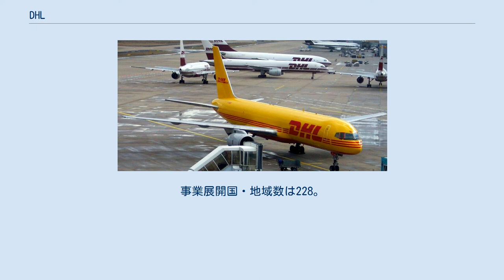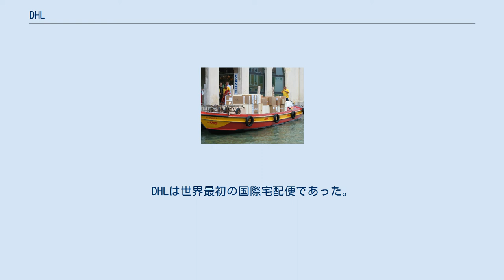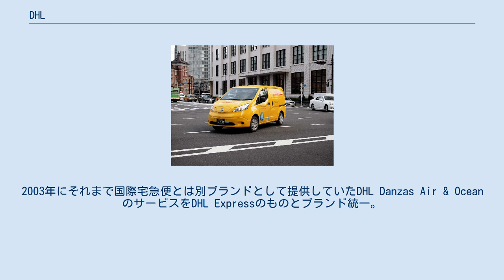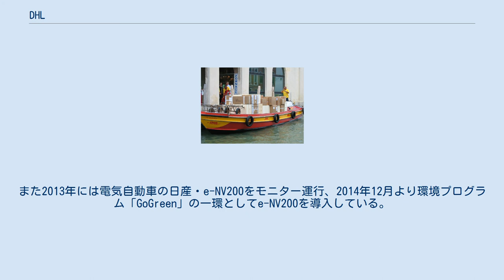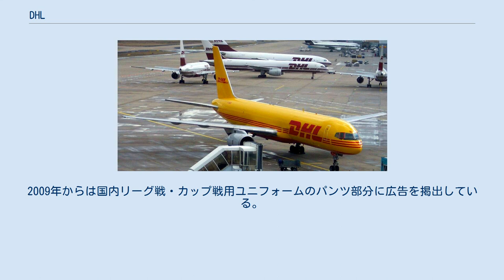DHL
DHLの貨物輸送機（ボーイング757-200SF） DHLの配送車 DHLのボート DHL（ディーエイチエル）は、航空機を主体とした国際宅配便、運輸、ロジスティクスサービスを扱うドイツの国際輸送物流会社。
本社はドイツ連邦のボン。
事業展開国・地域数は228。
 ドイツ国内および国外の宅配運送、ロジスティクスサービス等を複数社体制で提供する世界最大の国際輸送物流会社で、現在はドイツポストの傘下となっている。
 ドイツポストがドイツ国内郵便事業を担当し、DHLが国際宅配・輸送・ロジスティクス事業を担当する。
 日本では、DHLジャパン株式会社、DHLグローバルフォワーディングジャパン株式会社、DHLサプライチェーン株式会社の3社がある。
 DHLはアメリカ合衆国カリフォルニア州で1969年に創立された。
会社名の由来は創業者であるAdrian Dalsey（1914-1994）、Larry Hillblom（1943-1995）、Robert Lynn（1998年没）の頭文字となっている。
DHLは世界最初の国際宅配便であった。
 3人はまず、アメリカ本土とホノルルとの宅配便を開始。
そこからアジア・オーストラリアを足がかりにして大成功を収めた後、アメリカとヨーロッパにも進出し、国際宅配便の大手企業へと成長した。
 1998年にドイツポストが同社の株式の22.5%を取得したのを機に事実上ドイツポスト傘下となり、アメリカ合衆国の会社ではなくなった。
1999年にドイツポストはスイスの大手ロジスティクス企業であるダンザスを傘下に入れ、DHLにおいてロジスティクスサービスを提供する会社としてダンザスをDHL Danzas Air & Oceanへ名称変更。
2002年にはドイツポストが国際宅配便のDHLを100%子会社化。
旧ダンザスとは国際宅急便DHL Expressの社名で区別される。
2003年にそれまで国際宅急便とは別ブランドとして提供していたDHL Danzas Air & OceanのサービスをDHL Expressのものとブランド統一。
それに伴いDHL Danzas Air & Oceanは社名をDHL Global Forwardingと変更した。
2005年ドイツポストが、当時世界最大の3PL企業であった英エクセルの全株式を取得し、社員50万人を有する世界最大規模の統合物流企業が誕生。
旧エクセルはDHL Supply Chainへとブランド変更した。
 業務請負データは下記の通り。
 ディー・エイチ・エル・ジャパン株式会社（DHL JAPAN）は、DHLインターナショナルの日本法人。
本社は東京都品川区にある。
 2006年7月から「グリーンロジスティクス」と称する環境保護への取り組みの一環としてメルセデス・ベンツ・Aクラスの燃料電池自動車"F-Cell"を借り受け、東京都内で配送車として2008年まで試験運行した。
また2013年には電気自動車の日産・e-NV200をモニター運行、2014年12月より環境プログラム「GoGreen」の一環としてe-NV200を導入している。
 愛知県の中部国際空港に、資本提携関係にあるエア・ホンコンの機体（A300F型）を使用して定期貨物路線として貨物運輸を行っている。
 2007年1月 Jリーグ浦和レッドダイヤモンズとオフィシャルパートナー契約を締結。
AFCチャンピオンズリーグをはじめとした国際カップ戦でDHLのマークを入れたユニフォームを提供（Jリーグなど日本国内での試合では広告看板の掲出のみ）。
2009年からは国内リーグ戦・カップ戦用ユニフォームのパンツ部分に広告を掲出している。